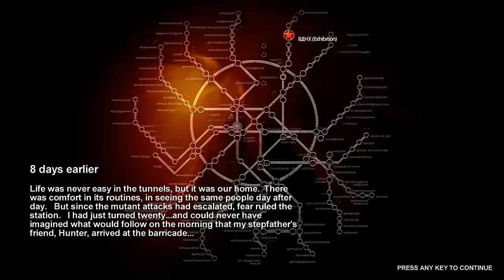Metro 2033 - Prologue - 8 Days Earlier